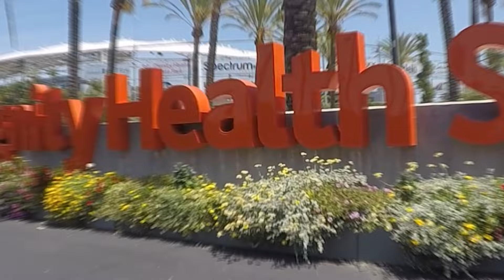The MidWeek Show | PREVIEW | LA Galaxy vs Whitecaps ft Nathan Durec ​⁠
Bryant & Edgar have a conversation with Nathan about the upcoming match between your @lagalaxy & @WhitecapsFC @area51sportnetwork